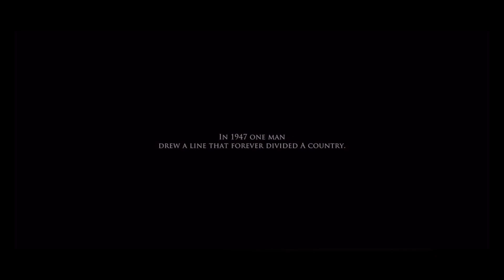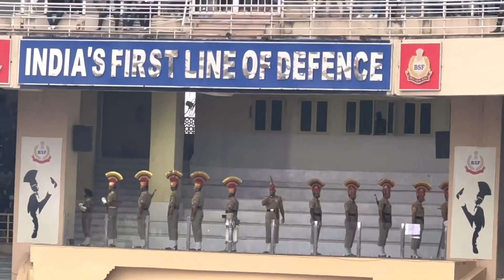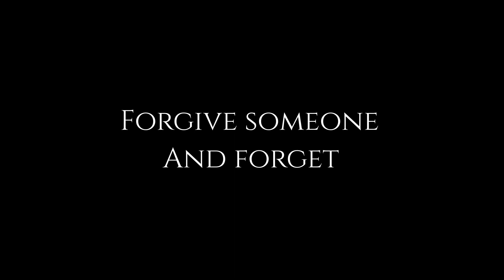Amritsar to Attari-Wagah border- Amritsar se Pakistan dikhta hai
Hi,

I am Vikram, I love to listen or read stories apart from vlogging, travelling and writing raps or poem.

This video is about our trip to Amritsar Punjab, this is part 1. Where we travelled from Delhi to Amritsar and visited some of the best places of this amazing and holy city of Punjab.

Thankful and Grateful

If you don't like it, do leave a comment how we can make it better.

Vikram

All audio music and background belongs to the original owners and I do not intent to call it mine.
Feel free to drop an email for credit, I will be glad to work together.

Vikrum uploads
Amritsar vlog
Durgiana peeth
Gobindgarh fort
Harmandir sahib
Golden temple
Langar
Guru da langar
Hall gate Amritsar
Shopping in Amritsar
Amritsar Shatabdi express
How to reach Amritsar
Things to do in Amritsar
golden temple amritsar
Amritsar vlog 2022
blogging for beginners
travel vlog
cinematic hindi vlog
Hindi vlog
Golden temple live
street food
Durgiana mandir amritsar
shri durgiana mandir amritsar
Gobindgarh fort amritsar
gobindgarh fort amritsar ticket price
Phulkari amritsar
amritsar wholesale market
Amritsar family vlog
Amritsar to Pakistan
Hindi vlog amritsar